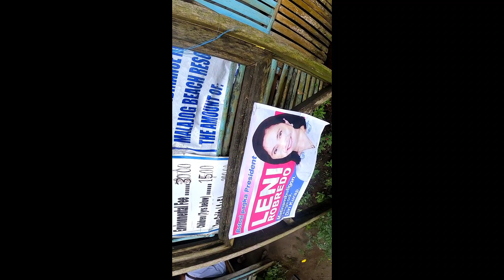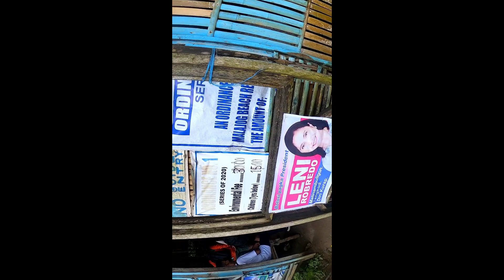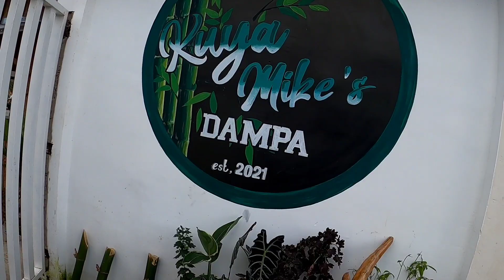A Day at Tarangban & Bangon Waterfalls. Then Dinner.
Waterfalls and Dinner